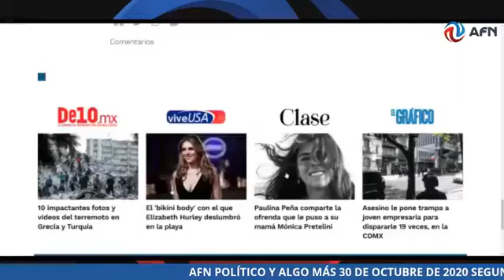AFN POLÍTICO Y ALGO MÁS 30 DE OCTUBRE DE 2020 SEGUNDA EDICIÓN